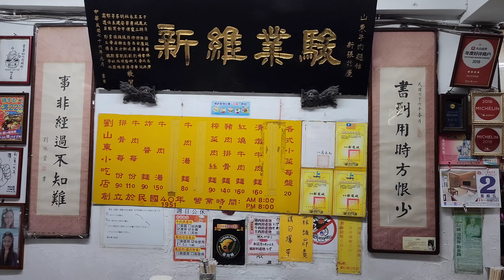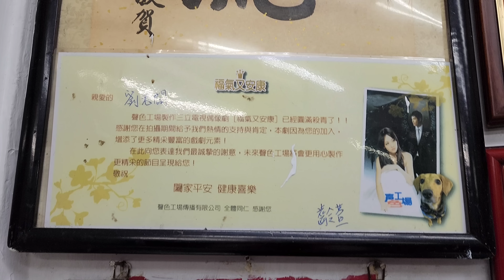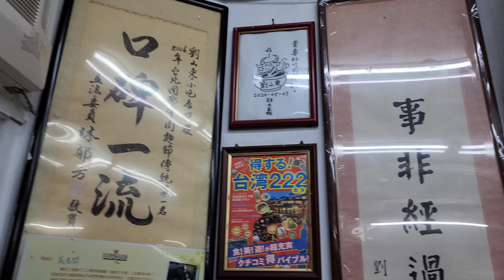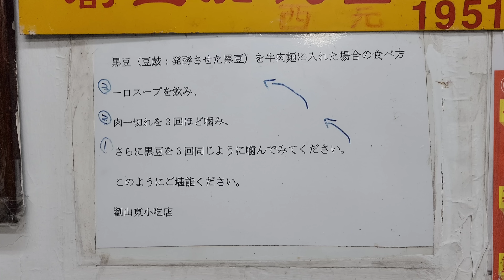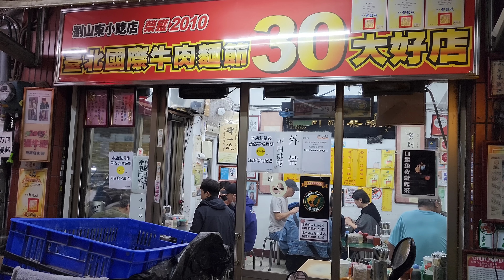*2022/12/03/北市 中正區 劉山東小吃店【Meck大叔】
店名：劉山東小吃店
地址：台北市中正區開封街一段14巷2號
關於：
清燉牛肉麵是本店招牌！
茶色湯頭香醇順口，黃牛肉切片肉質細嫩，山東式粗圓拉麵Q又略帶一點咬勁，佐以蒜苗不錯吃。